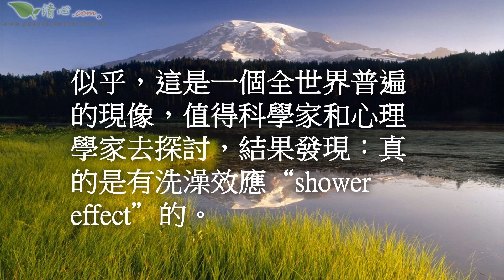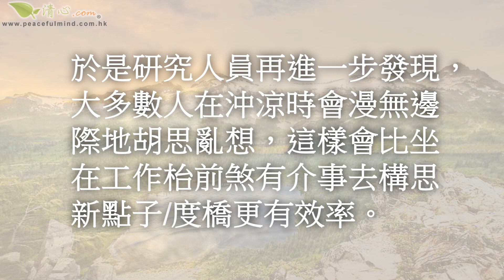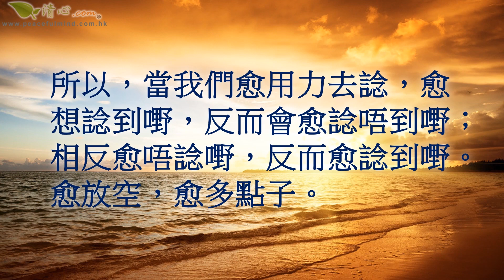每天創意最澎湃的 MOMENT